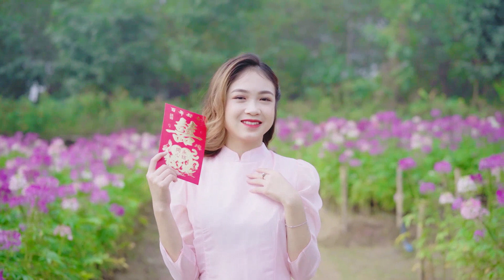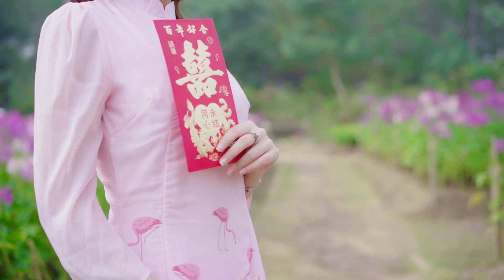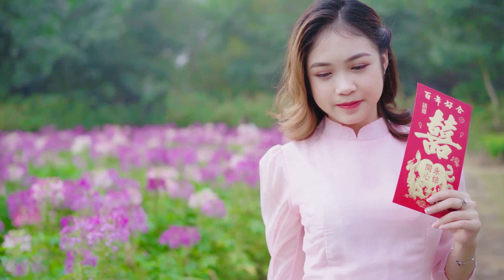Pop songwriters Justin Archie Freeman Bonds Pop songwriters